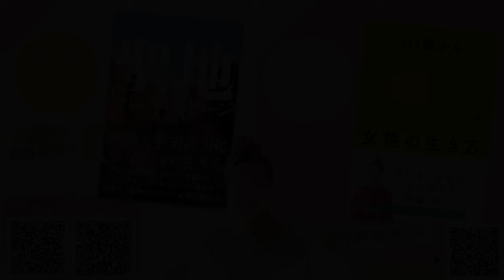【必見】エジプトのセラピストベイによるヒーリング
＼ご登録まだの方はぜひ！／

今回はハワイ島からお送りします。
引き続き、エジプトのリトリートで
受け継いだものを皆さんにお伝えしています。

かつてエジプトともつながっていた
アトランティスとレムリアの統合が
なされようとしています。

そこで、皆さんに実践していただけることを
お話しています。

古代エジプトで活躍したセラピスベイが
今、来ています。
至福の振動数にシフトする手助けを
受け取ってください。
セラピスベイによるヒーリングを
依頼する方法とその際に大事なことを
お伝えしていますので、
ぜひご覧になって実践してみてくださいね。

こんにちは。穴口恵子（あなぐちけいこ）
ハッピースピリアルライフへようこそ。

スピリチュアル（目に見えない世界）とリアル（現実）を統合して
日々の生活のなかで実践する
スピリアル®️なライフスタイルをご紹介しています。

誰もが無限の可能性を開き人生のバランスを取りながら、
豊かで幸せに生きることができるということをお伝えしていきます。

モチベーションにもなります！
もしよろしければご感想をお聞かせくださいね。

【 最新情報♪ 】

◆ワンネスの世界へ戻る！特別エネルギーワーク
　ネオ・レムリア　セイクリッド・リチュアル
　12月13日（水）21～22:30 オンライン開催

◆穴口恵子が新潟に光の柱を降ろす
　12月15日（金）
　MOMEDリレー in 新潟（三条市）
　12月16日（土）
　ディバインデトックスセミナー in 新潟（会場＆オンライン）

◆穴口恵子のコミュニティ
　ネオ・レムリアン・コズミック・パラダイス
　2024年11月より始動！

◆穴口恵子の個人セッション
　優先ご案内登録フォーム

【 好評発売中♪ 】

◆動画版
　「宇宙と繋がって、宇宙銀行から富を受け取る」方法

◆著書「50歳から輝く女性の生き方」（新刊）
（アマゾン）

◆著書「聖地からのメッセージ」重版決定！

▷オフィシャルブログ「ハッピースピリアルライフ」

▷あなたの無限の可能性の扉を開く「スピリチュアルマガジン」

▷穴口恵子プロデュース！中目黒・天満橋のパワースポット
　レインボーエンジェルス　スピリチュアルヒーリングサロン

▷穴口恵子の SNS総まとめリンク☆ Instagram/ Twitter/ YouTube/ TikTok/ Facebook/ LINE